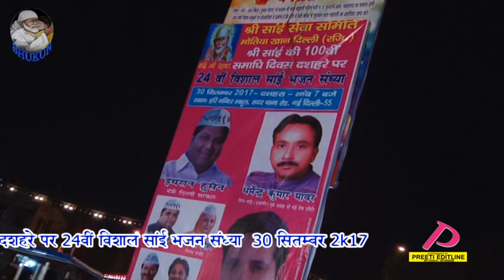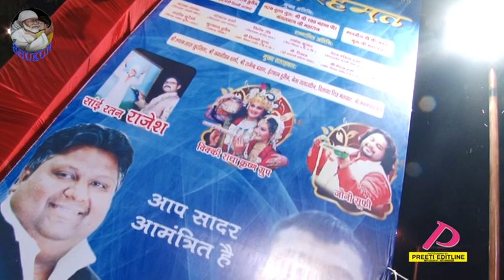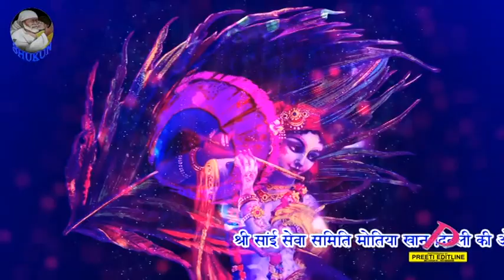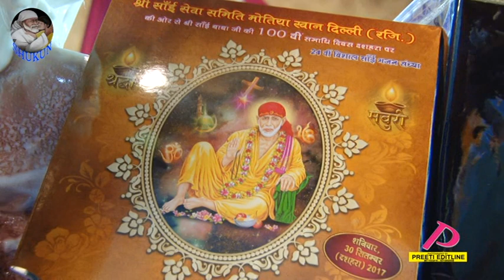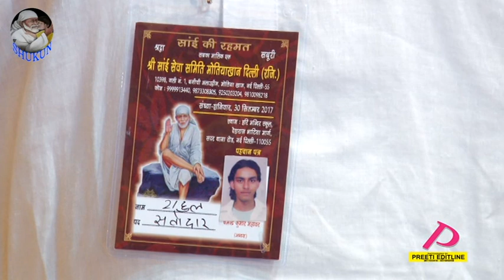24th vishal sai bhajan sandhya by shri sai seva samiti on 30th Oct 2017 part 1